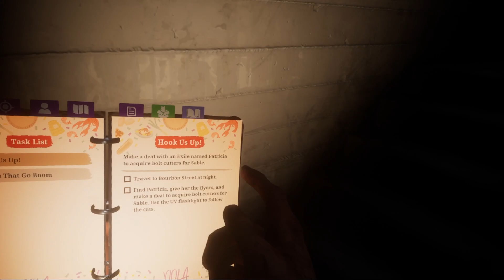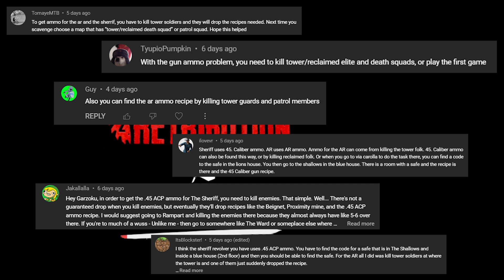Retribution is Hard as Hell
The Walking Dead Saints and Sinners Chapter 2: Retribution is out now. I've waited a long time for this game.

I'm playing VR  via Quest 2 and Oculus Link. My GPU is an Nvidia RTX 3090 and CPU is an i9 13900k